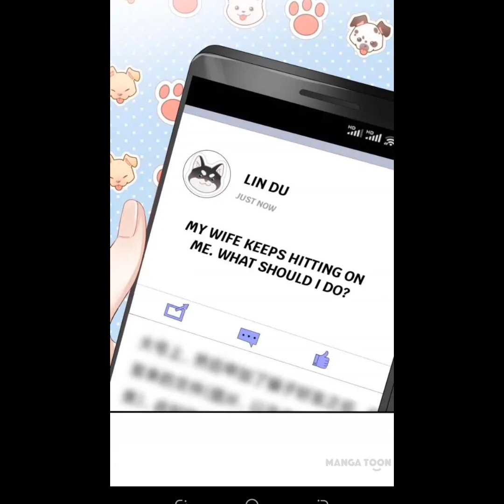Never let go of my ex husband (episode-21)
Never let go of my ex - husband (episode -21)@princeexplainer9796
 HELLO I Hope GUYS!

You will like my vedios and watch the series ,